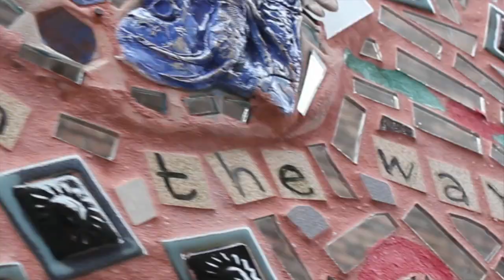In Between Chaos And Sleep (Official) - Lovecartel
Official video for the first single off of Lovecartel's debut album, Battle Scars.

LYRICS
In between being asleep and wake there's a place just for broken hearts
And in the chaos and calamity this illusion is to me such a welcomed start

Sheets of clouds wrap around
I'm floating down through a window into my soul

I'm alive yet again I just might be dead
A victim of a lucid love
For anything more than this

My eyes are wide shut and these lies might be all that I got.
Baby if you love me won't you let me know and I'll never ever let you go
But baby if you don't won't you tell me so and I'll always have these...

credits
released 22 February 2013
Performers: Lovecartel

(c)2013 Dream Machine Publishing
(P)2013 Heartfelt Cartel Records.